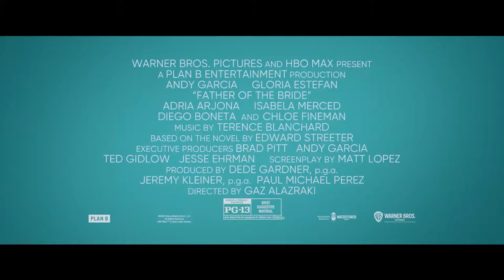Father of the Bride Official Trailer (2022) - Adria Arjona, Isabela Merced, Laura Harring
Check out the official Father of the Bride Trailer starring Adria Arjona, Isabela Merced, Laura Harring

UK Release Date: June 16, 2022
Starring: Adria Arjona, Isabela Merced, Laura Harring
Directed By: Gary Alazraki

Synopsis: A father's coming to grips with his daughter's upcoming wedding through the prism of multiple relationships within a big, sprawling Cuban-American clan.